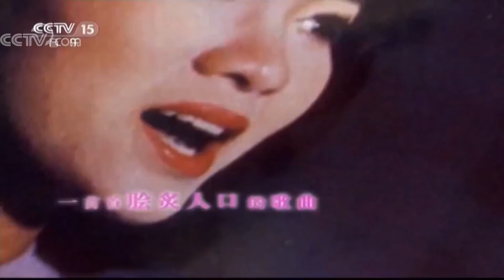《音乐人生》 郑绪岚：讲述化蛹成蝶的生命之旅 20180802 | CCTV综艺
期节目主要内容： 首届春晚上，她曾经一人连唱三首歌曲。《太阳岛上》、《牧羊曲》、《大海啊故乡》、《化蝶》，一首首脍炙人口的歌曲，见证了她传奇的音乐道路。繁华舞台的背后，她经历了哪些化蛹成蝶的生命之旅？著名歌唱家郑绪岚做客《音乐人生》，讲述她和音乐的不解之缘。

《音乐人生》节目是中央电视台音乐频道唯一一档全面展示音乐家艺术经历、人生历程的大型谈话类节目，被认为是音乐界的“高端访谈”。节目带您走进音乐大师的心灵，倾听他们的音乐，聆听他们的心曲，寻找美妙旋律背后的动人故事。